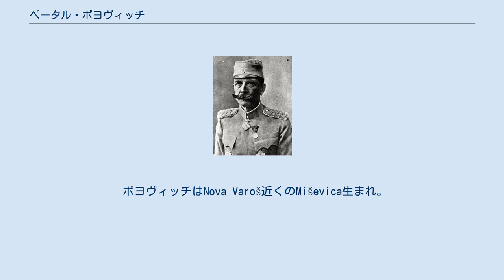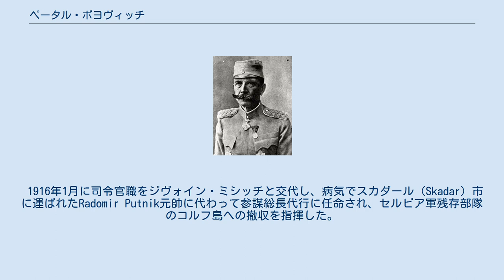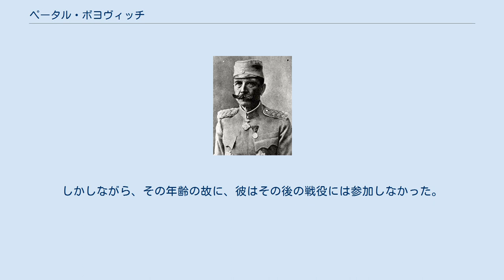ペータル・ボヨヴィッチ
ペータル・ボヨヴィッチ ペータル・ボヨヴィッチ（キリル表記：Петар Бојовић, ラテン表記： Petar Bojović, 1858年7月6日 - 1945年1月19日）は、セルビアおよびユーゴスラビア王国軍の軍人。
元帥（Vojvoda）。
バルカン戦争及び第一次世界大戦を指揮した。
 ボヨヴィッチはNova Varoš近くのMiševica生まれ。
彼は1876～78年のセルビア・トルコ戦争においては、砲兵学校の士官候補生として戦った。
1883年、ベオグラードの砲兵学校で教育を受ける。
1885年のセルビア・ブルガリア戦争時、ヴラブチ、スリヴニツァ等の砲撃に参加。
1885年12月から終戦まで、シュマジア師団参謀長代行。
 1887年12月、フランスに派遣され、2ヶ月間軍事科学を学んだ。
帰国後、1888年～1890年、参謀本部で勤務。
1900年から旅団、師団区を指揮し、参謀総長補佐官、参謀次長を務め、師団を指揮した。
 第一次バルカン戦争において彼は第1軍（司令官はアレクサンダル皇太子）参謀長として、クマノヴォ（Kumanovo）、ビトラ（Bitola）の戦いにおいて勝利を収めた。
1913年、ロンドンで行われたトルコとの講和会議に、彼はセルビア政府代表の軍事専門家として参加した。
戦後、アルバニアの沿海軍団長に任命。
第二次バルカン戦争時、第1軍参謀長に再任。
ブレガルニカ（Bregalnica）会戦においてブルガリア軍を撃破。
 第一次世界大戦では、彼の指揮する第1軍（第1チモク、第2チモク、第2モラヴァ師団、ブランチェフ支隊、騎兵師団）は、ドリナ（Drina）の戦いにおいて大きな損害を被り、ボヨヴィッチも戦闘で重傷を負ったが戦列に留まり、オーストリア・ハンガリー軍の攻勢を食い止めた。
ベオグラード陥落後、セルビア・ブルガリア国境に残存する部隊を指揮した。
 1916年1月に司令官職をジヴォイン・ミシッチと交代し、病気でスカダール（Skadar）市に運ばれたRadomir Putnik元帥に代わって参謀総長代行に任命され、セルビア軍残存部隊のコルフ島への撤収を指揮した。
彼は1918年6月までその地位にあったが、テッサロニキ戦線の拡大問題で連合国の将軍たちと対立し、辞任した。
彼は再び第1軍（ドリン、ダヌブ、モラヴァ歩兵師団、騎兵師団）司令官に任命され、同軍は最初に敵の戦線を崩し、占領地の奥深くへと進軍した。
1918年9月26日、彼は戦争時の貢献により、元帥号を授与された。
同年11月、ベオグラードを解放。
 1921年3月、彼は参謀総長に任命され、そして1922年に現役を退いた。
第二次世界大戦の初め、ペータル・ボヨヴィッチは、若き国王ペータル2世の顧問として最高司令官補佐官に任命された。
しかしながら、その年齢の故に、彼はその後の戦役には参加しなかった。